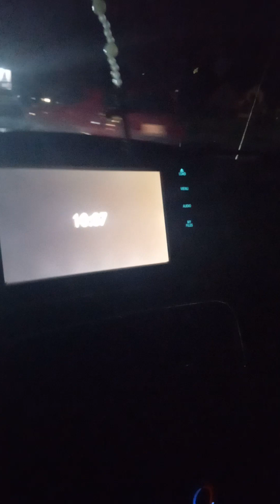DRIVING THROUGH DETROIT AT NIGHT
there's a lot of empty land that's going back to like almost a forest look to it cuz buildings been taken down and houses